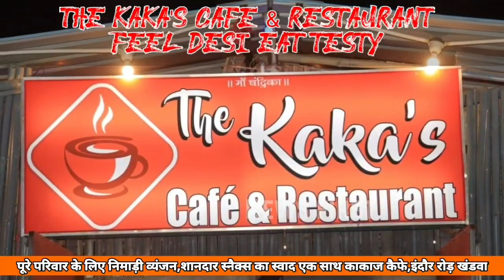Khandwa-3सितंबर रक्षा मंत्री राजनाथ सिंह करेंगे मुख्यमंत्री जनआशीर्वाद यात्रा का शुभारंभ,बैठक संपन्न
मुख्यमंत्री जन आशीर्वाद यात्रा का शुभारंभ करेंगे रक्षा मंत्री राजनाथ सिंह,3 सितंबर को दादाजी दरबार से यात्रा की होगी शुरुआत।@NewsfirstKnw